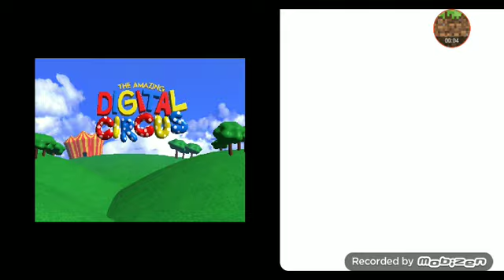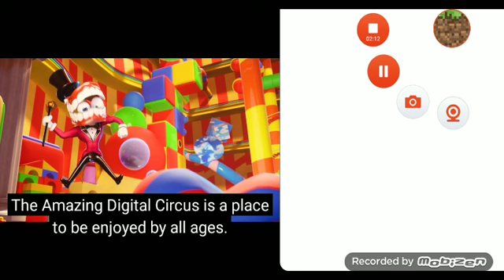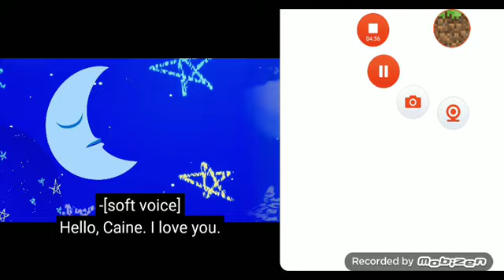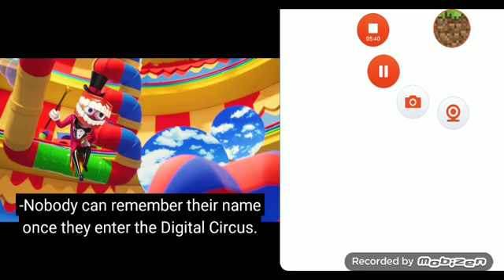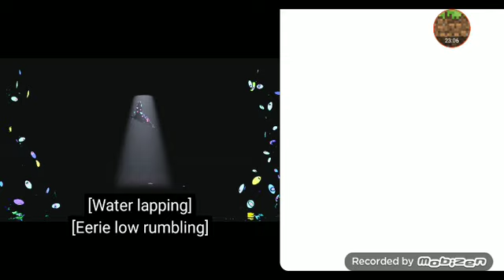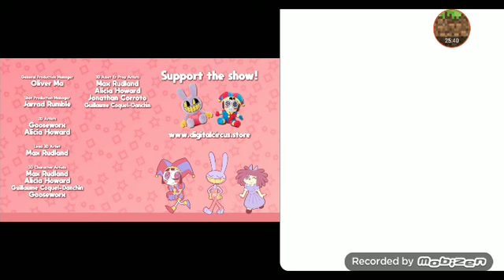digital circus dublado português